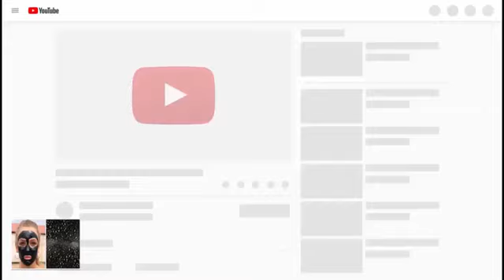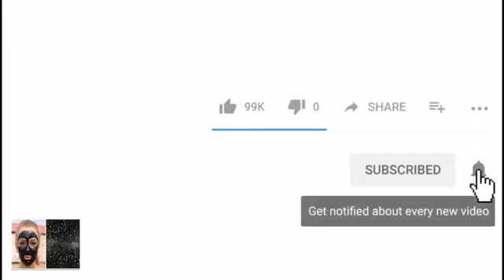The Most Satisfying Giant Pimple and Blackheads removal | 微創背部粉瘤切除 美麗新城診所莊禮謙醫師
blackheads mask,
blackheads removing,
blackheads on forehead,
blackheads on cheeks,
blackheads vacuum,
blackheads back,
blackheads compilation,
blackheads tweezers,
blackheads tips,
blackheads removal nose,
blackheads and whiteheads removal,
blackheads at home,
blackheads and pores,
blackheads and,
blackheads advert,
blackheads and tweezers,
blackheads alice,
blackheads acne treatment,
blackheads and whiteheads popping compilation,
blackheads at nose,
blackheads being removed,
blackheads being pulled out,
blackheads bubu,
blackheads black,
blackheads bangla,
blackheads boy,
blackheads being removed from back,
blackheads bubuplus,
blackheads bamboo,
blackheads cheeks,
blackheads coming out,
blackheads chow,
blackheads coming out of nose,
blackheads clean,
blackheads comedone,
blackheads cream,
blackheads clearing,
blackheads cats,
vitamin c blackheads,
alex c blackheads,
blackheads december 2018,
blackheads dermatologist,
blackheads dr lee,
blackheads dec 2018,
blackheads deep jandu,
blackheads dr alice,
blackheads diy,
blackheads doctor pimple popper,
blackheads dur korar upay,
blackheads diet,
vitamin d blackheads,
blackheads expert,
blackheads explosion,
blackheads extractor,
blackheads extraction on nose,
blackheads easy,
blackheads egg,
blackheads electric,
blackheads extraction using tweezers,
blackheads egg mask,
blackheads extractor tool,
blackheads forehead,
blackheads from heaven,
blackheads fireman,
blackheads facial,
blackheads face wash,
blackheads funny,
blackheads full face,
blackheads face pack,
blackheads for men,
blackheads for face,
blackheads getting removed,
blackheads guilty pleasure,
blackheads glue,
blackheads great,
blackheads getting pulled out,
blackheads gross,
blackheads grand,
blackheads gel,
blackheads glamrs,
blackheads gone so far,
saba g blackheads,
removing blackheads,
blackheads hack,
blackheads hard,
blackheads how to remove,
blackheads honey,
blackheads hidden,
blackheads hd video,
blackheads heaven,
blackheads homemade,
blackheads hatane ke gharelu upay,
blackheads hatane ka tarika,
blackheads kyu hote h,
blackheads in,
blackheads in cheeks,
blackheads in the nose,
blackheads in hand,
blackheads indian skin,
blackheads in nose removal,
blackheads in my friends ear,
blackheads in forehead creases,
blackheads in ear new,
blackheads in body,
blackheads japan,
blackheads james,
blackheads james santo,
blackheads july 2018,
blackheads july-2017,
blackheads june 2018,
blackheads jiggers,
blackheads jane ka tarika,
blackheads just the pops,
j super kaur blackheads,
blackheads khatam karne ka tarika,
blackheads kaise hataye,
blackheads korean,
blackheads ke liye,
blackheads korea,
blackheads kaise nikalte hai,
blackheads kaise remove kare,
blackheads kyu hote hai,
blackheads ko dur karne ka tarika,
blackheads ko kaise khatam kare,
naak ke blackheads,
k lathrel blackheads,
k beauty blackheads,
blackheads remove krny k totky,
blackheads lemon,
blackheads live,
blackheads lee,
blackheads liah yoo,
blackheads look like,
blackheads laser treatment,
blackheads life hacks,
blackheads lemon salt,
blackheads like rice,
blackheads men,
blackheads machine,
blackheads milia,
blackheads makeup,
blackheads mask satisfying,
blackheads marks,
blackheads move,
blackheads man,
blackheads mr. wilson,
alpha m blackheads,
blackheads new 2018,
blackheads new videos,
blackheads nikalne ka tarika,
blackheads nose squish,
blackheads new december 2018,
blackheads near nose,
blackheads nose strips,
blackheads november 2018,
blackheads nose mask,
remove blackheads n,
blackheads october 2018,
blackheads on shoulders,
blackheads on nose remove,
blackheads on arm,
blackheads out of nose,
blackheads on nose with tweezers,
blackheads on dark skin,
blackheads on chin removal,
tosh.o blackheads,
blackheads peel,
blackheads pimples,
blackheads pulling,
blackheads pin,
blackheads popping on back,
blackheads prevention,
blackheads peel off,
blackheads poppy tv,
blackheads remove tips,
blackheads removal with tweezers,
blackheads removal compilation,
blackheads removal 2018,
blackheads remove karne ka tarika,
blackheads remedy,
blackheads removal in hindi,
blackheads removal strip,
blackheads spots,
blackheads suction,
blackheads squeeze nose,